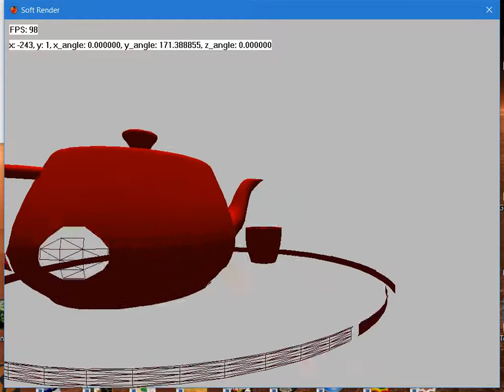Software rasterizer. Teapot demo